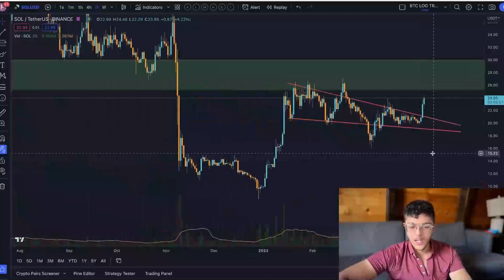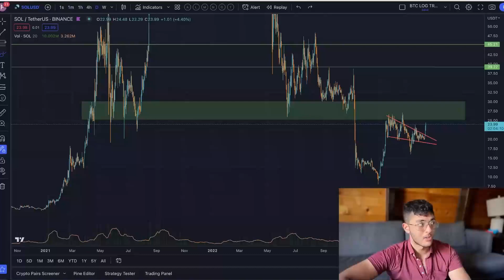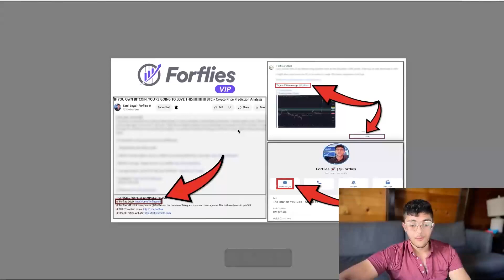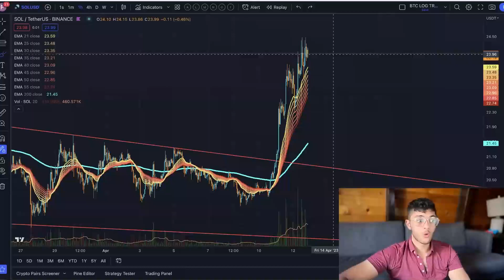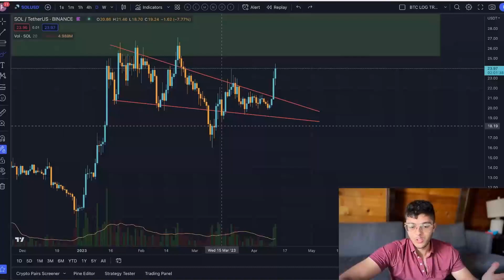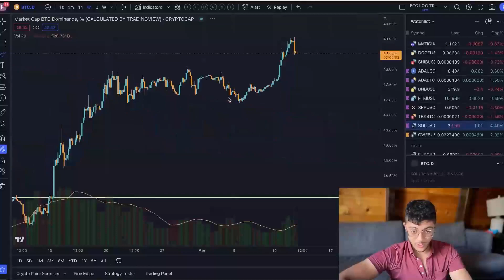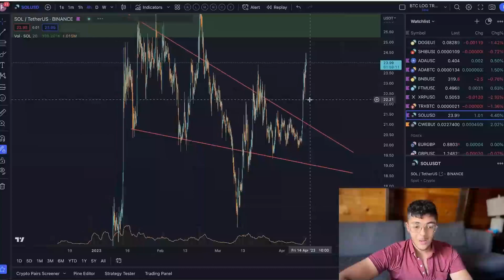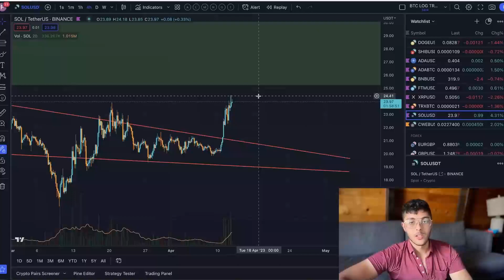SOLANA: ESTÁ OCURRIENDO AHORA MISMO!!!!!!!!!Análisis y Predicción SOL + BTC + Cripto